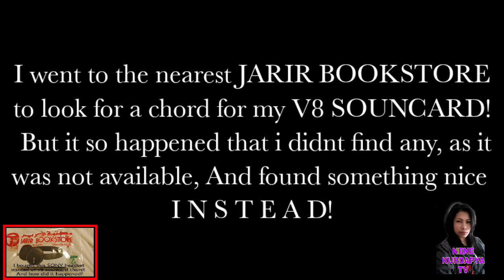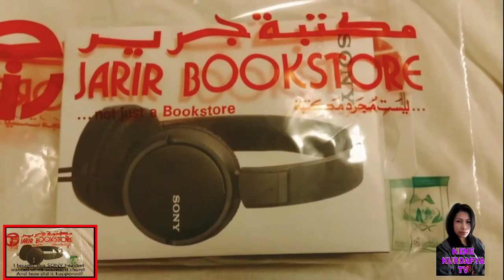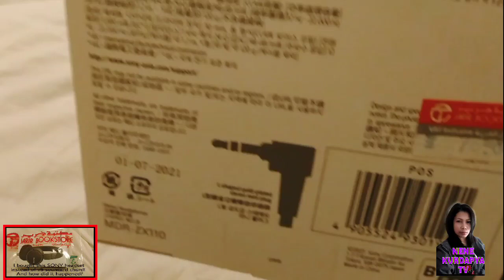SONY MDR-ZX110 HEADPHONE UNBOXING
I bought a SONY MDR-ZX110.. and i loved it!sony